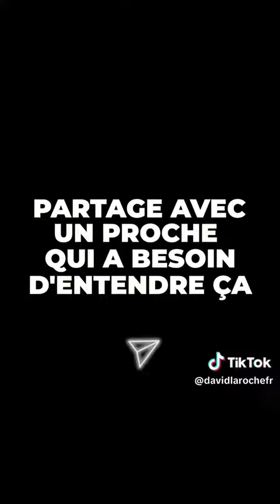David Laroche ~ Paradox 🙏💛🗝️🕊️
Tous droits : David Laroche ~ Paradox 🙏💛🗝️🕊️

Merci de pouvoir partager pour le plus grand nombre.